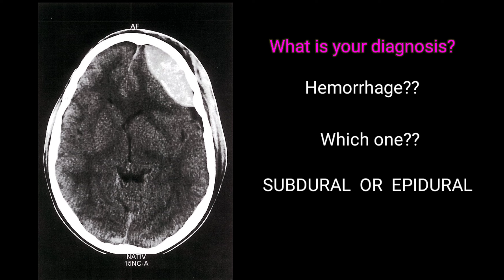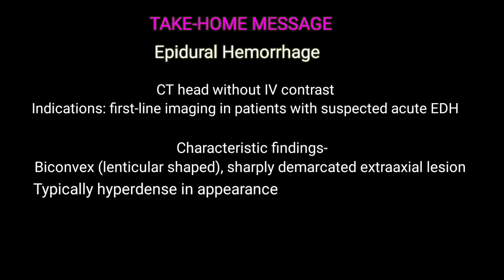EPIDURAL HEMORRHAGE / HEMATOMA (Radiology)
Learn about epidural Hemorrhage or hematoma